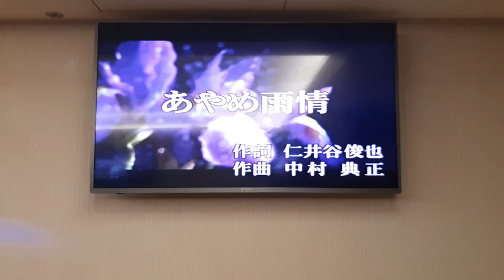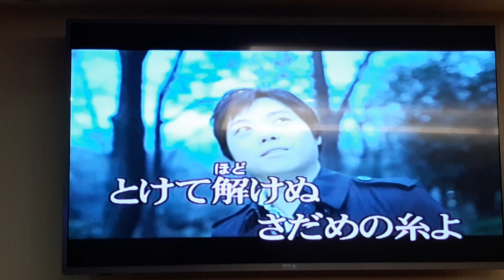陳二哥翻唱 あやめ雨情 三山ひろし 志明一族 演歌秀